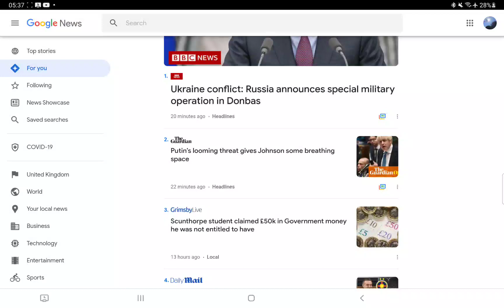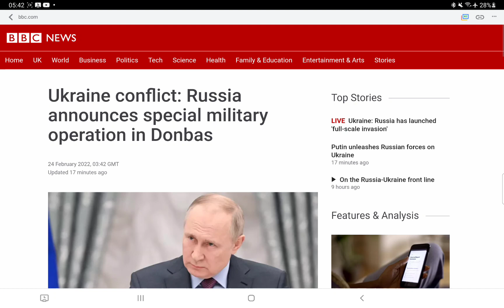The Next Big Event Has Just Begun And It Is Bigger Than the CV19